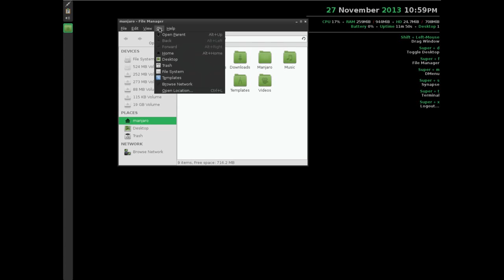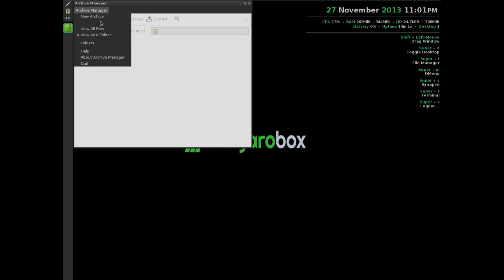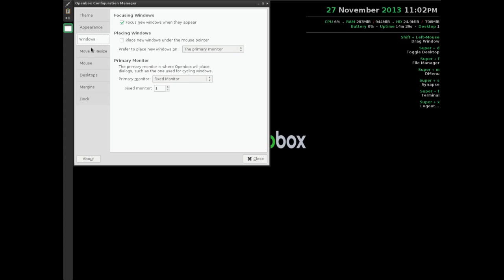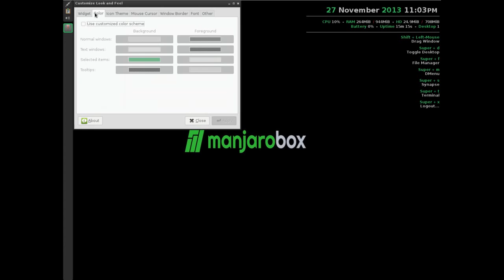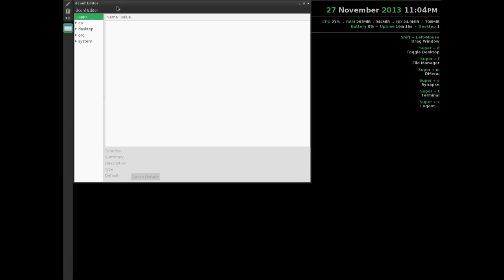Manjaro Linux 0.8.8 Openbox - Demo